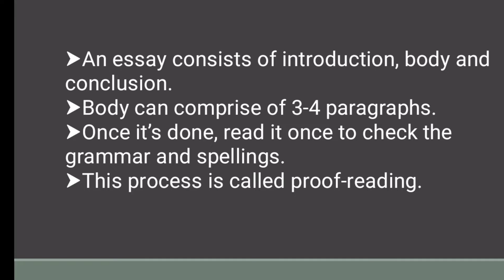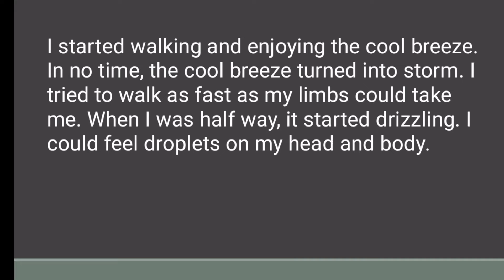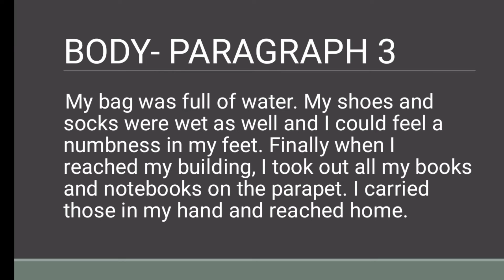When I was caught in the rain without an umbrella essay| How to write an essay| English.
In this video we will learn how to write an essay on When I was caught in the rain without an umbrella in English in 300 words approximately.